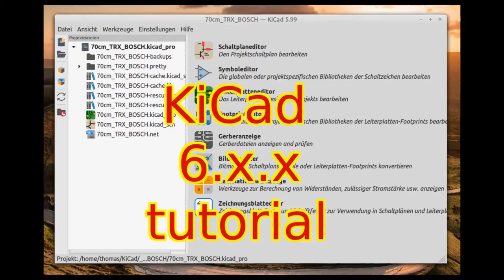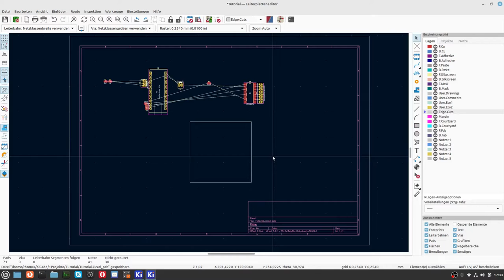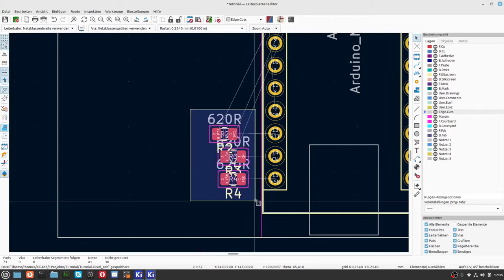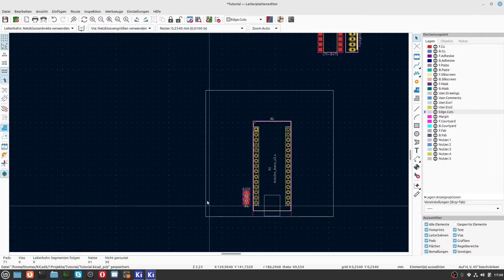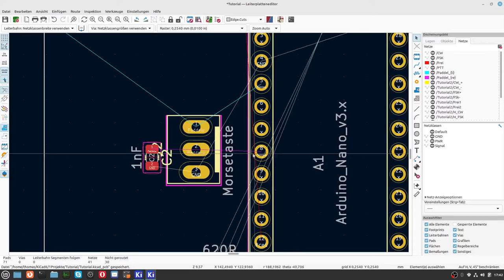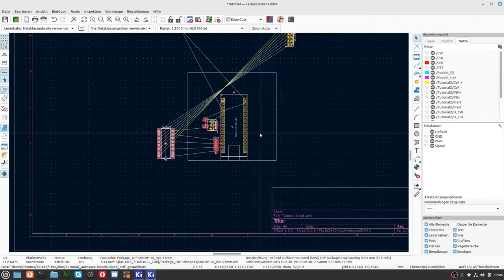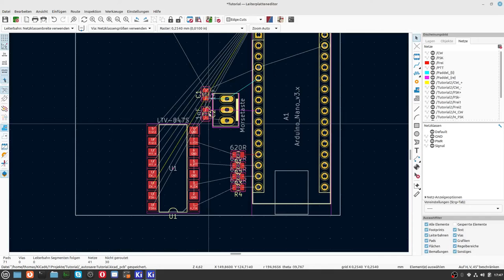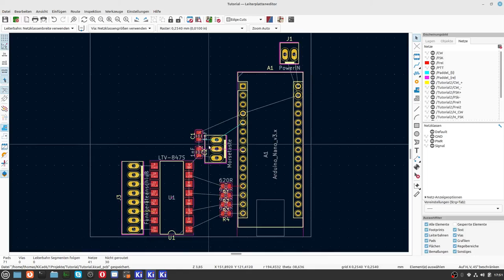KiCad6 Teil 18 PCB Bauteile positionieren